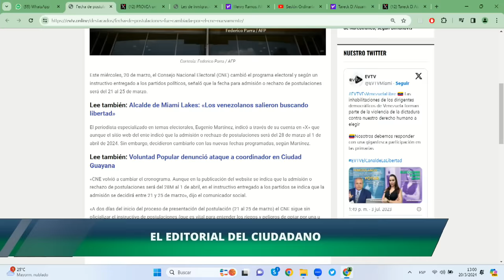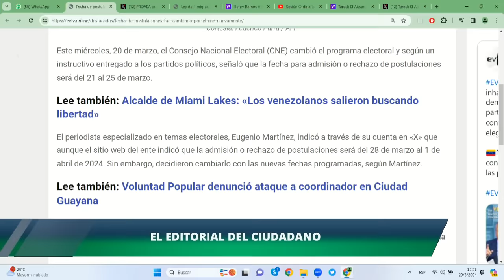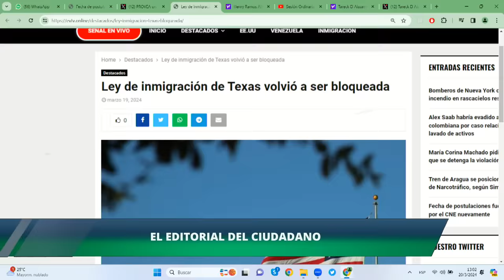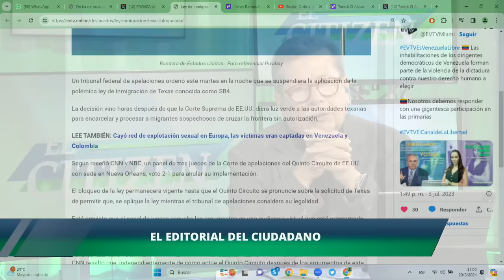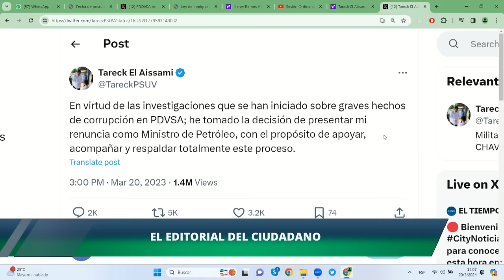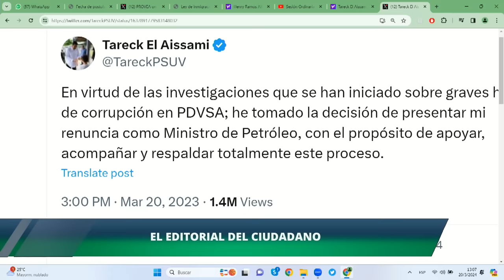RAMOS ALLUP CORTÓ RABO Y OREJA | ElCitizen | evtv | 03/20/24 1/5